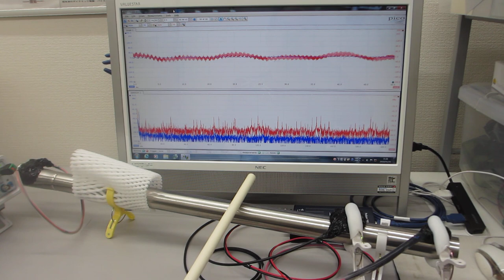低周波と高周波の組み合わせ技術（超音波システム研究所）